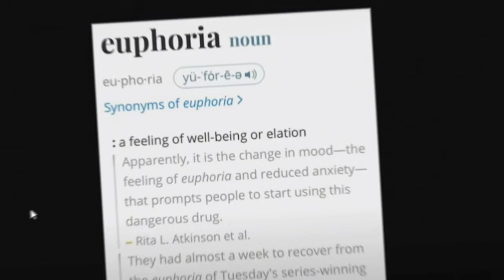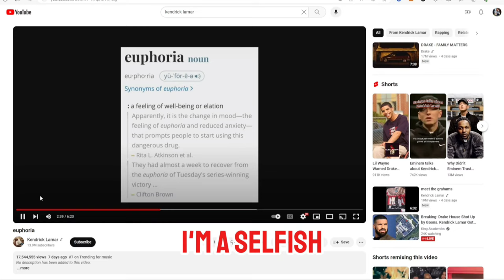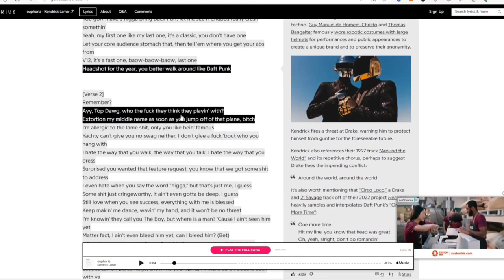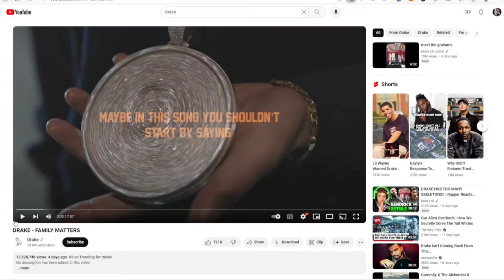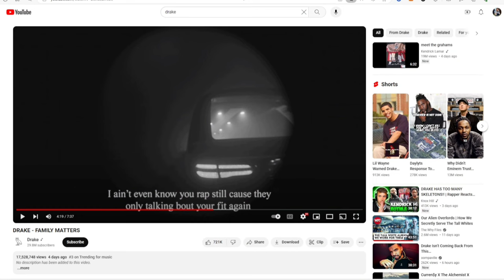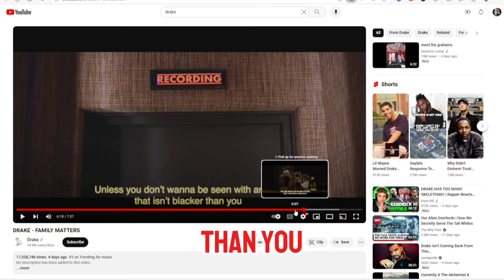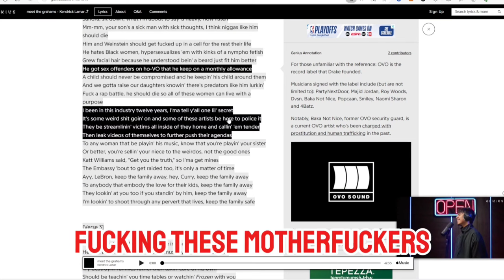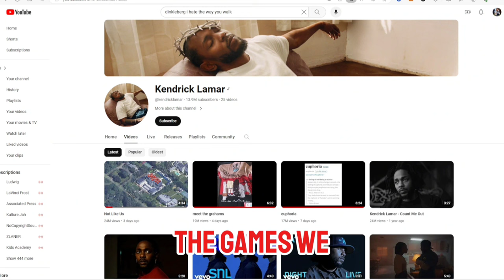Kendrick COOKED Drake (FULL Vid) | react drakevskendrick euphoria |Ep.3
🎮Gaming Montage CallOfDuty 🎬 shortvideo // Sean Trip // NEWS
| NEWS | Drama | Trending |
Podcast Episode 3 - TRIP with Trip / TwT / TripWithTrip

Hey gamers! 👋 Follow my gaming journey and catch epic Call of Duty montages on:

🚀 **Follow me for Live Streams**:
🎮 **Twitch**: [ Twitch.tv/TrippingOut ]
🎮 **Twitch**: [ Twitch.tv/TrippingOut ]

✨ Your support means the world! Thank you for joining me on this gaming adventure. Leave your feedback in the comments below, and let me know which games you want me to conquer next!

Go check them out if you loved the Track !!!

GAME: Modern Warfare 2 (Ranked Play / COD-League)

Thanks so much for the support on my channel !

Leave some constructive criticism in the comment section below.

Also, if you want me to play a specific game or do something different let me know.

  Handle = Thrust_SeanTrip

Go check me out on TikTok
I showed some of this montage early there as well as a lot of other entertaining content

TIK-TOk - TrippingOutTT

Montage - 'Tripped Out 3'

• TO3 Tripped Out ...

TIK-TOK - TrippingOutTT

Montage - 'Tripped Out 4.5'

• TO4.5 Tripped Out 4.5